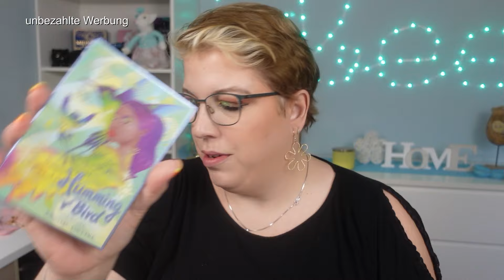Oden's Eye Mystery Box - Unboxing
Ich habe bei Oden's Eye 1x die kleine und 1x die große Mystery Box bestellt. In diesem Unboxing zeige ich euch die Produkte und wow! Ich bin begeistert!

Deko:
blaue Kugeln